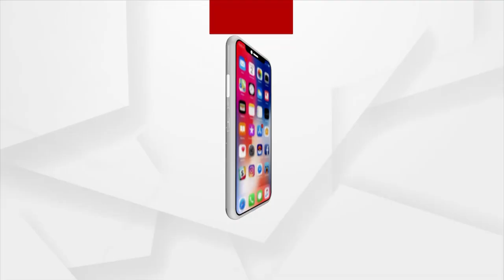ମହାପ୍ରଭୁଙ୍କ ଉଦେଶ୍ୟରେ ଓଡ଼ିଆ ଭଜନକୁ ସମର୍ପଣ କଲେ ଭକ୍ତିନ୍ ସୁରଭି ।